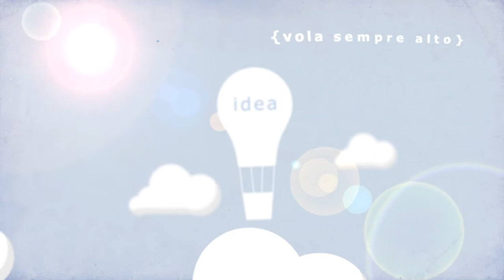L'idea di PromoBulls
Fai volare in alto le tue idee.